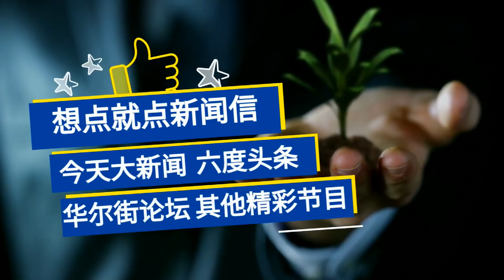拜登中国政策班底亮相 川普准备让军情大员下课｜网言网事（何频 陈小平）（20201027）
《网言网事》由何频与陈小平博士就各种人物、事件展开讨论的节目，两人观点时有不同，争论偶有激烈，谁对谁错常无定夺。